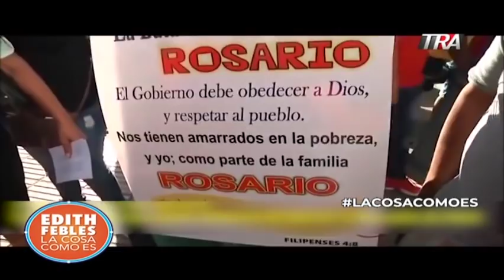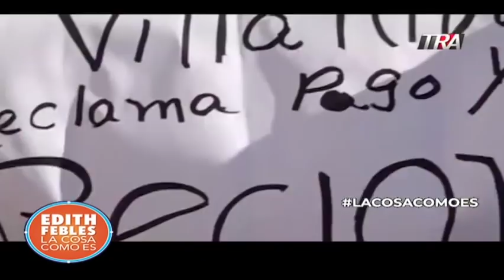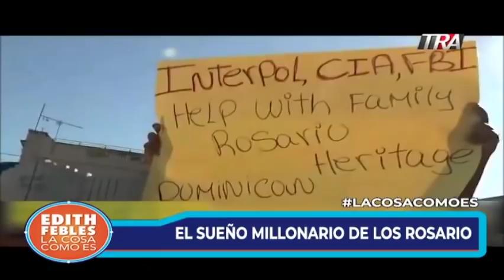Edith Febles | 3/3 Habla la familia Rosario. El sueño de una herencia millonaria